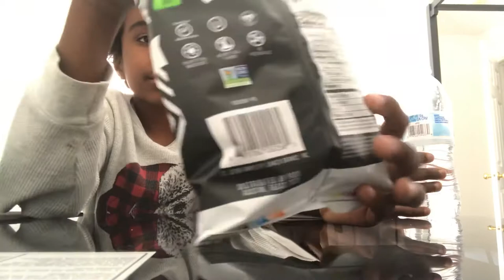Paqui Part 1.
It burned like the one chip challenge.